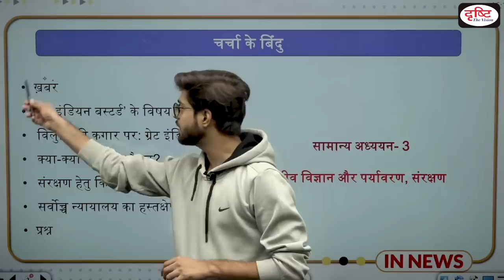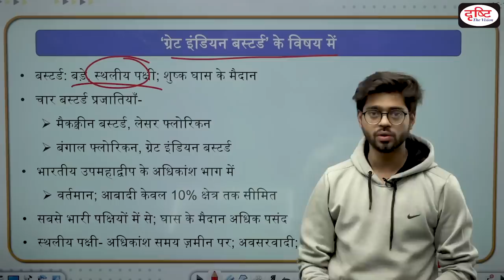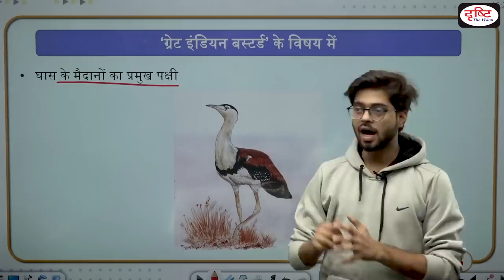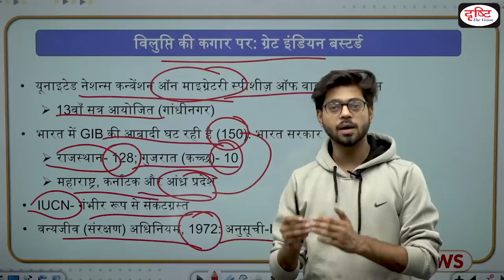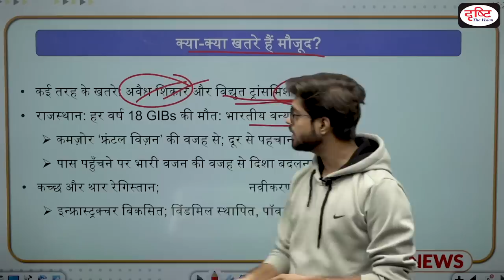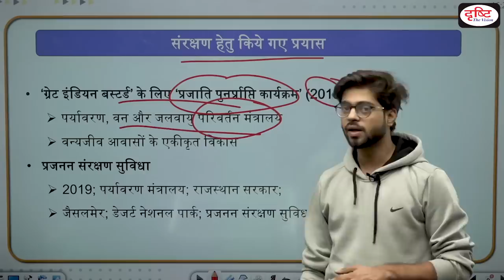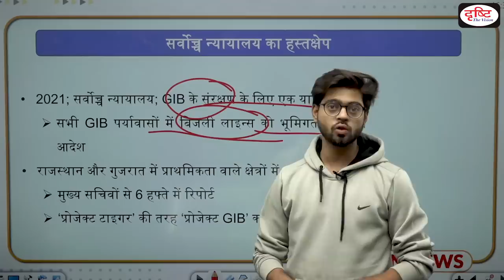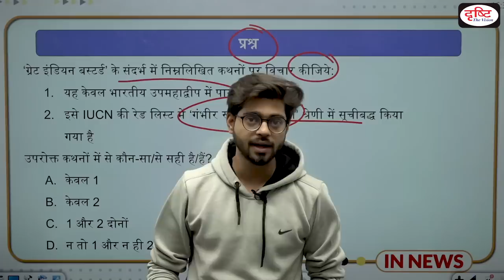‘Great Indian Bustard’ के लिए सर्वोच्च न्यायालय का बड़ा हस्तक्षेप! - IN NEWS I Drishti IAS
Hearing a plea to protect the endangered bird Great Indian Bustard (GIB), the Supreme Court Wednesday asked if a ‘Project GIB’, on the lines of ‘Project Tiger’, could be launched.

In this InNews programme of Drishti IAS, we shall talk the Great Indian Bustard, its features and habits. Why Great Indian Bustard is on the brink of extinction and what are the challenges before the Great Indian Bustard. Besides, we shall also talk about the government programmes related to the Great Indian Bustards and the recent Supreme Court intervention with respect to Great Indian Bustard. We shall also talk about great indian bustard dance,great indian bustard population,great indian bustard voice,great indian bustard sanctuary,indian bustard,great indian bustard conservation project.

• ‘ग्रेट इंडियन बस्टर्ड’ के विषय में
• विलुप्ति की कगार पर: ग्रेट इंडियन बस्टर्ड
• क्या-क्या खतरे हैं मौजूद?
• संरक्षण हेतु किये गए प्रयास
• सर्वोच्च न्यायालय का हस्तक्षेप

1. Videos by Dr. Vikas Divyakriti

2. Concept Talk- By Dr. Vikas Divyakirti